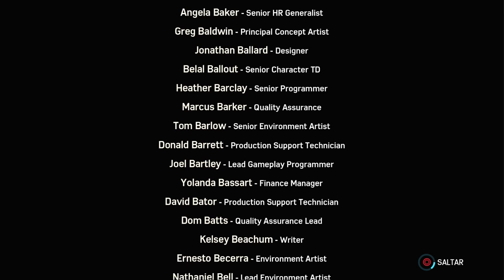SPIDER-MAN DLC 3 SILVER LINING | FINAL DE TEMPORADA #28 EpsilonGamex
Spider man DLC 3 Silver Lining, Final de la Ciudad que nunca duerme, nos queda esperar hasta el proximo DLC!

EpsilonGames
o EpsilonGamez XD como lo escribas